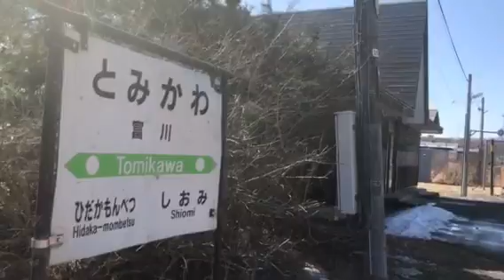【廃駅予定】JR北海道日高本線 富川駅(20210312)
富川駅の上空も渡り鳥多数通過